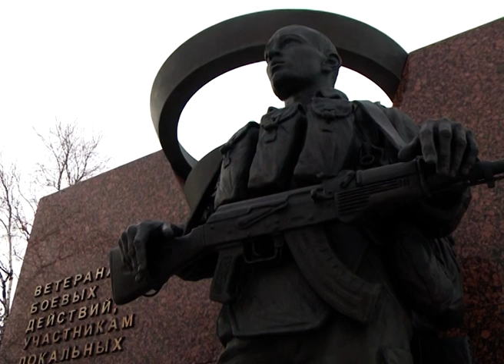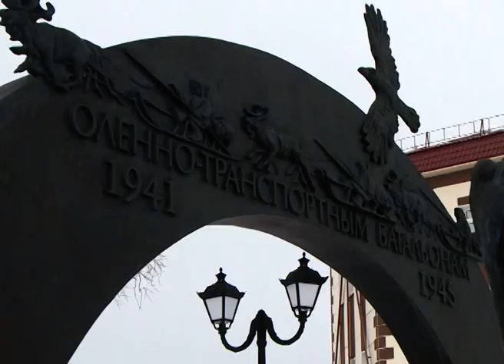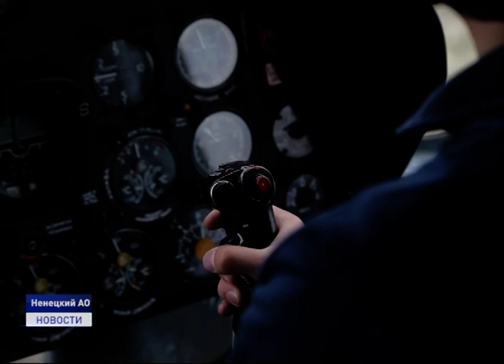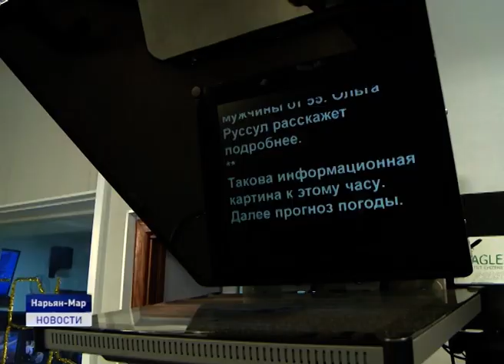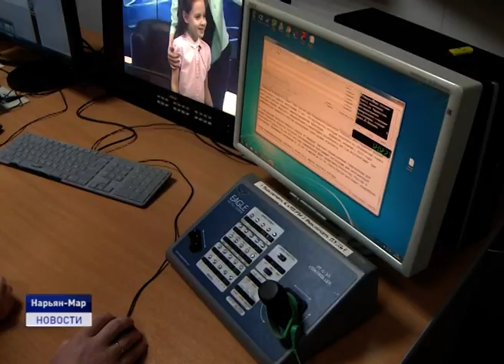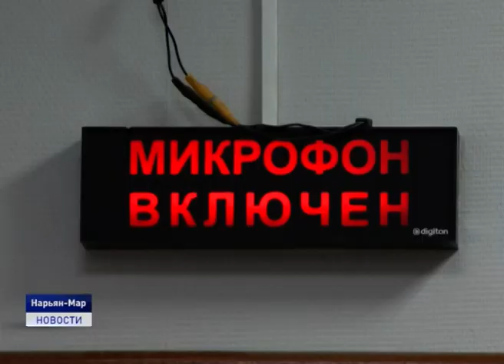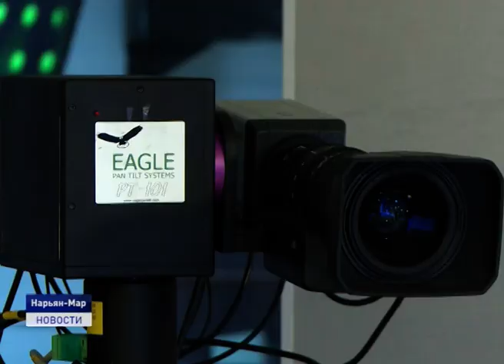Новости Ненецкого округа от 25.02.2020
Слава тебе, защитник отечества! В Ненецком округе почтили память тех, кто в разные годы оборонял великую державу от врагов.

Прямо со станка. Парк единственного в округе авиапредприятия пополнился новым вертолетом МИ-8. Винтокрылую машину перегнали из авиационного завода в Улан-Удэ.

Святая и чистая. В окружной столице при Богоявленском храме открылась водосвятная часовня.

На ринге- лучшие! В зале единоборств состоялись первенство и чемпионат Ненецкого округа по боксу. В нашем эфире интервью с победителями и видео боев.